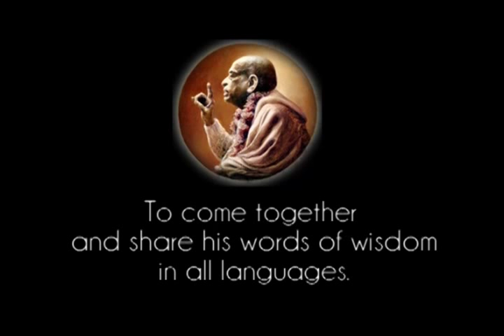We Are Part and Parcel of God - Prabhupada 0148